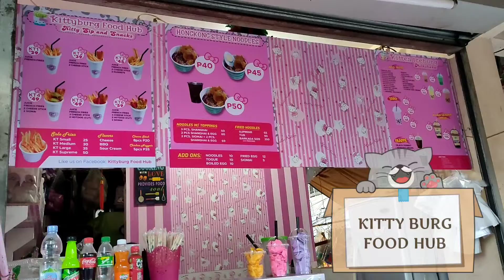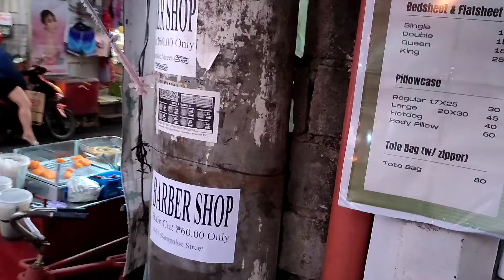VLOGMAS | 9 Days Before Christmas | "Simple Filipino Living" | Vlog #18 | Miss Flawsome Vlogs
📽💻🔔 NEW VLOG UPLOAD❗❗✨

9 DAYS BEFORE CHRISTMAS 🌲❄️☃️🎊

"Simple Filipino Lifestyle" - Lahat tayo iba-iba ang routine everyday and on this particular vlog, sulyapan natin ang buhay ng Pinoy like usual. May kaibahan kaya sa arawang gawain dahil nalalapit na ang pasko?? 👀 Samahan nyo po ako ulit today mga bakz 👍

Give Motivation to others.

Inspire those who needs it the most.

Appreciate the simplest things life has to offer...

Support my fellow hardworking business owners 💪

Make friends!

and many other good reason that helped me gather just enough courage to take a step forward.

NOW I'M HERE TO SHARE RANDOM STUFF ON WHAT I DO FROM TIME TO TIME. I HOPE YOU FIND THEM ENJOYABLE TO WATCH AND KEEP YOURSELF INSPIRED AS WELL 😎

● STARMAKER

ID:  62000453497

Let me THANK YOU in advance bakshiiees and sana suportahan nyo padin ako this time 😘

Much Love,
MissFlawsome 💜